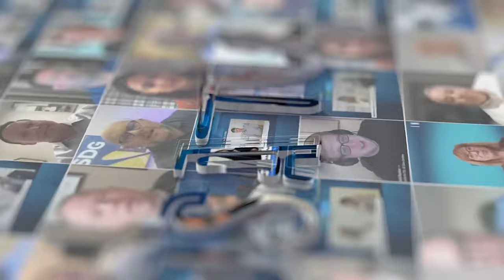DataNovaX’s Allison Boen: Company Updates and More at Yotta 2024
Allison Boen, President of Alcatex and SVP of Marketing for DataNovaX, gives us a sneak peek into what DataNovaX has been doing behind the scenes for the past few months. She also shares her involvement with the Liquid Cooling Coalition out of Washington DC that is making great strides as an Agent for Change. See it all live from the expo floor of Yotta 2024!